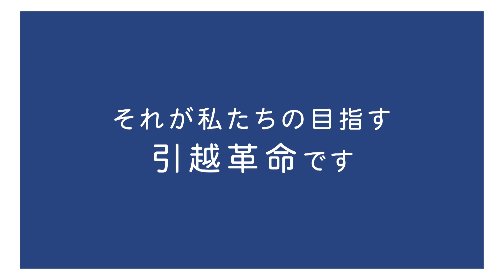【IH大阪予選】大塚 VS 泉北（男子／順位決定リーグ）6月5日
6月5日に開催された
第77回大阪高校総体バスケットボール大会
インターハイ大阪予選 決勝リーグ＆順位決定リーグ
大塚 VS 泉北

さらに大会の全ての試合をeo光チャンネル（地上波111ch）でダイジェスト放送します。
eo光テレビをご契約の方は、eo光チャンネル（地上波111ch）を是非ご覧ください。

【eo光チャンネル ダイジェスト放送】
2022年6月 4日（土）11：30〜12：00放送予定（5/29試合分）
2022年6月11日（土）11：30〜12：00放送予定（6/4試合分）
2022年6月18日（土）11：30〜12：00放送予定（6/5試合分）

【インターハイ2022大阪予選 eo特設サイト】

【eo光テレビサービスのご案内】
eo光テレビは地デジ・BS・CS・その他オプションチャンネルなど多彩なチャンネルラインアップをご用意しております。